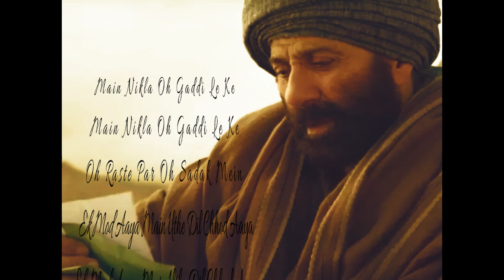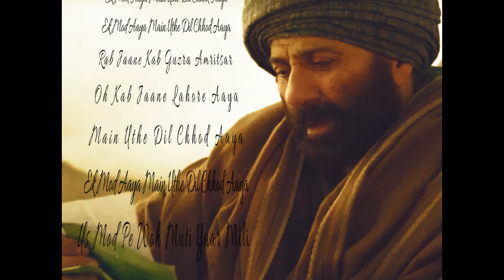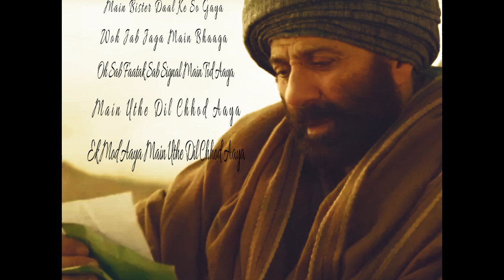Main Nikla Gaddi Leke | Gadar 2 | Sunny Deol, Ameesha P, Utkarsh| Mithoon, Udit N| Lyrics Song.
"Main Nikla Gaddi Leke" - Rediscovering the Iconic Journey in Gadar 2

Prepare to be swept away on a nostalgia-laden ride with the much-anticipated release of "Main Nikla Gaddi Leke" in the revamped version of the timeless classic, Gadar 2. This song, an emblem of freedom, love, and unwavering spirit, has been reimagined to resonate with the modern audience while keeping the essence of the original intact.

Sung by the legendary Udit Narayan, whose melodious voice has given life to countless hits, "Main Nikla Gaddi Leke" holds the power to evoke emotions and memories of the past. Udit Narayan's rendition of this new version infuses a fresh energy into the song, while still maintaining the soul that made the original so beloved.

Gadar 2 brings back the dynamic duo of Sunny Deol and Ameesha Patel, who stole hearts with their electrifying chemistry in the first installment. As the story continues, their on-screen magic is set to reignite, adding a new chapter to their love saga. Ameesha Patel's charm and elegance complement Sunny Deol's raw intensity, creating a magnetic presence on screen.

Composed by the musical maestro Mithoon, the new song retains the essence of the 1940s era while incorporating contemporary sounds. Mithoon's expertise in crafting melodies that resonate with diverse generations ensures that "Main Nikla Gaddi Leke" will captivate both the old and the new.

Uttam Singh's masterful orchestration elevates the song to a whole new level. The orchestral arrangements create a cinematic grandeur, transporting listeners to the world of Gadar 2.

As the nation awaits the release of Gadar 2, this song offers a glimpse into the magic that's about to unfold. With Aditya Narayan lending his voice to additional tracks in the movie, and a lineup of soul-stirring melodies waiting to be unveiled, Gadar 2's soundtrack is a treasure trove of musical brilliance.

gadar 2 full movie 2023
gadar movie
gadar movie
gadar 2 film
gadar
gadar film
gadar songs
gadar song
gadar ek prem katah full movie
sunny jafry
sunnyy lenes songs
sunny jutt
sunny deol all movie
sunny jutt vlog
sunny jutt melon
sunny sunny song
sunny
sunny bunnies full episodes
sunny hindustani indian idol
Gadar 2 is not just a movie; it's a journey that celebrates the undying spirit of love and the unbreakable bonds of the heart. Get ready to embark on this cinematic voyage where emotions run deep, and "Main Nikla Gaddi Leke" paves the way for a captivating chapter in Indian cinema.